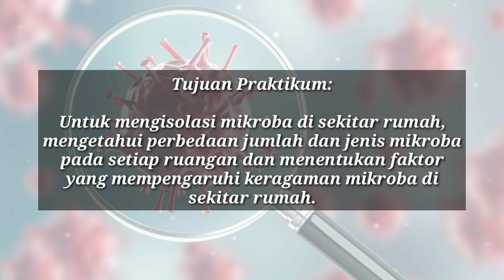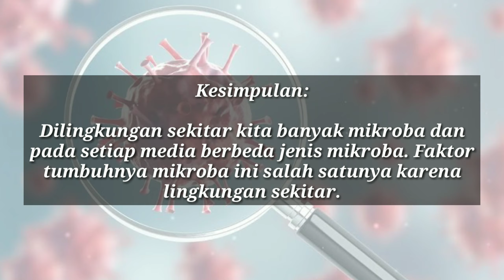Mikroba Di Lingkungan Rumah || Praktikum Mikrobiologi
Acara Praktikum Ke-4 Mikrobiologi
"MIKROBA DILINGKUNGAN SEKITAR"

Dosen Pengampu:
1. Dr. Evi Roviati, M.Pd
2. Megayani, M.Pd

Asisten Praktikum:
1. Anggi Nopitasari
2. Teti Rosmiati
3. Uyumatul Ummah

Praktikan:
Nurhaeni
Tadris Biologi C/4